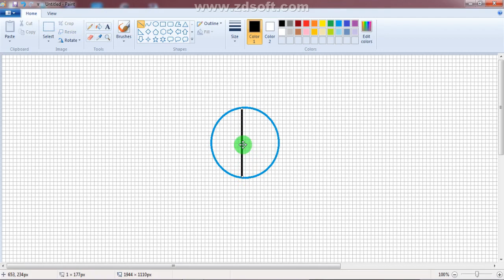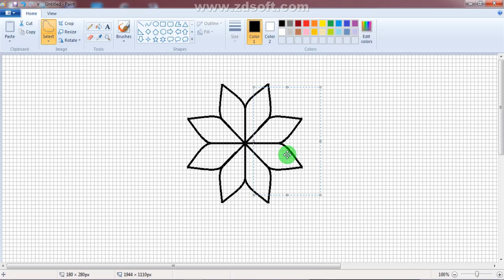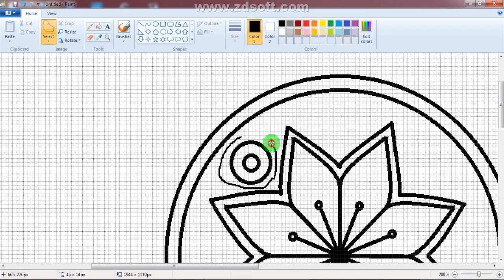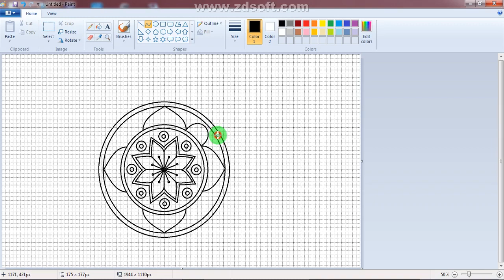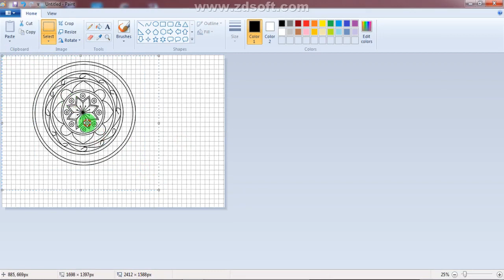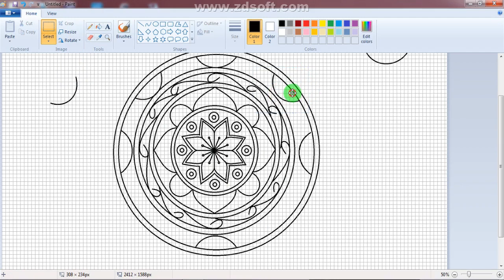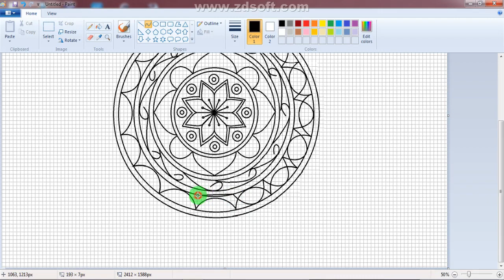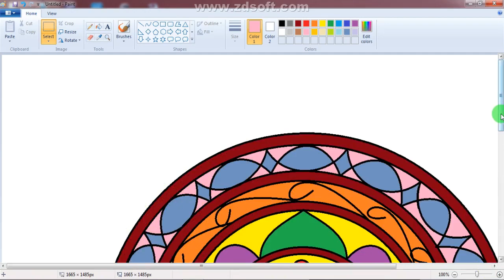Best Rangoli Design in ms paint tutorial